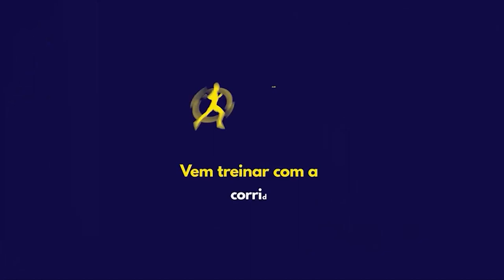É normal correr desequilibrado? 🤔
Um ponto chave da técnica de corrida é o famoso princípio do desequilíbrio. Verifique, na prática,  como correr desequilibrado pode te ajudar a poupar energia e correr mais rápido! Se liga nas dicas deste vídeo rápido, extraído de uma super live com o nosso coach Andrei Achcar (@andreiachcar).